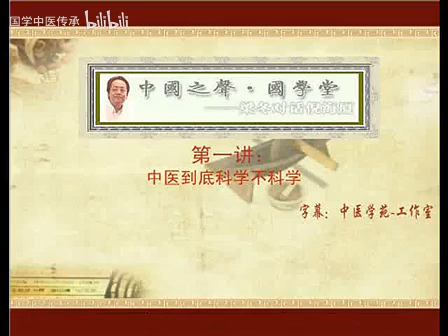《梁冬对话倪海厦》01（字幕版）